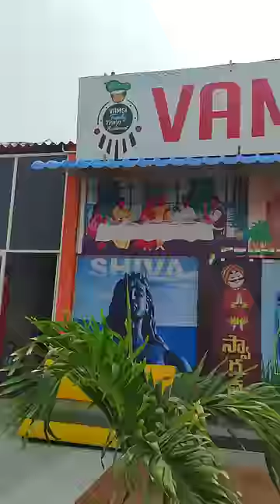Kavali Train Restaurant| Eating 400 Rupees Huge Bucket Chicken Biryani|Prashanth vs Amardeep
shorts,biryani,food,food vlogs,lunch menu,chicken biryani,mutton fry peice biryani,chicken lollipop,prawns fry

bigg boss 7 telugu nominations,voting, bigg boss telugu,amardeep,pallavi prasanth

vamsi train restaurant kavali